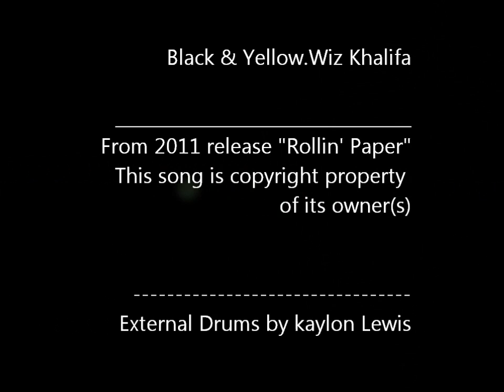Kaylon-Black and Yellow(Drum Cover)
Yea uh huh you know what it is. its me again and back with a brand new series just like i told you. you requested them and now there here. The Pitch Black series has officially began.